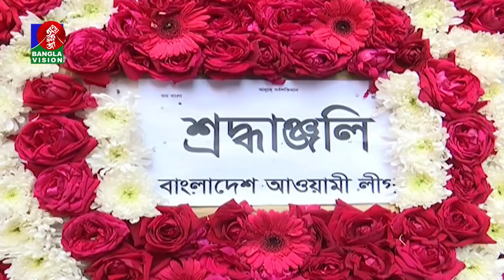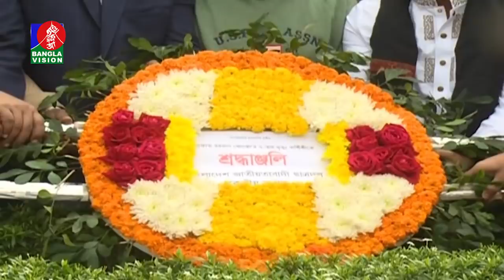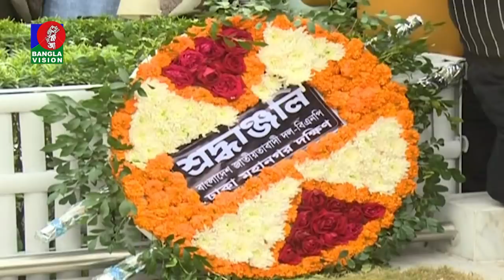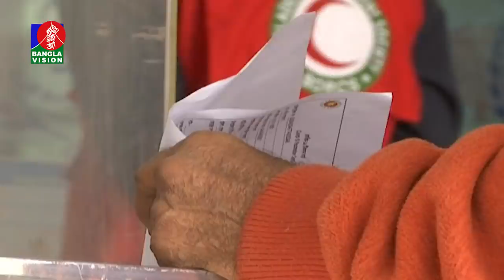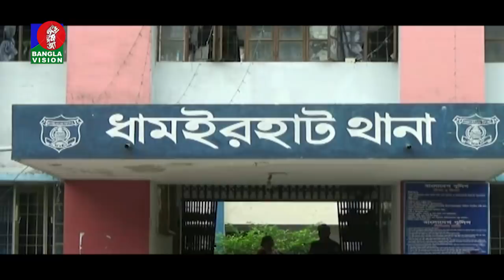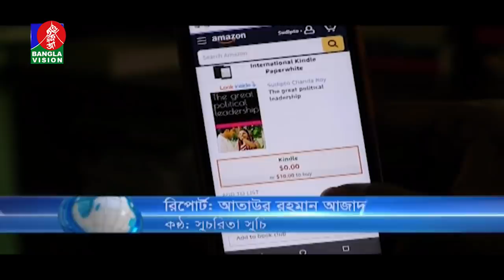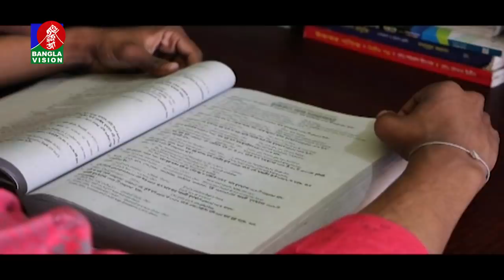দুপুর ২ টার বাংলাভিশন সংবাদ | Bangla News | 24_January_2022 | 2:00 PM | Banglavision News